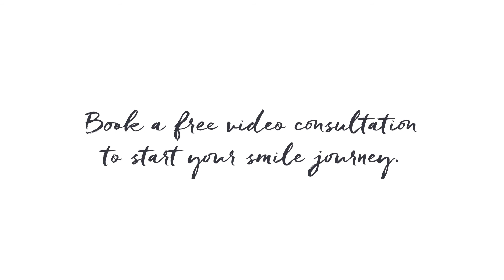Creating Confidence | Queensway Dental